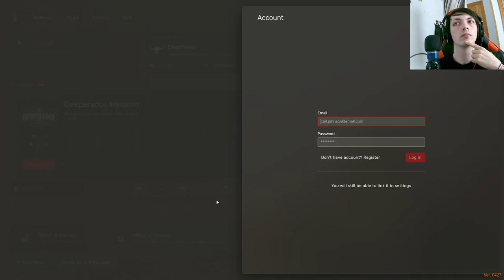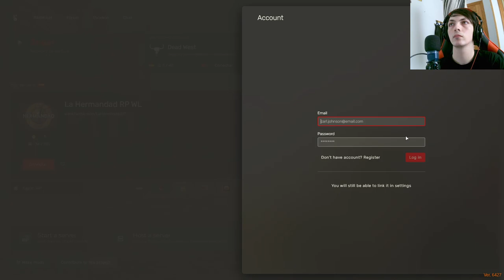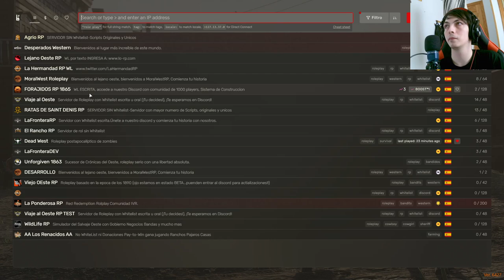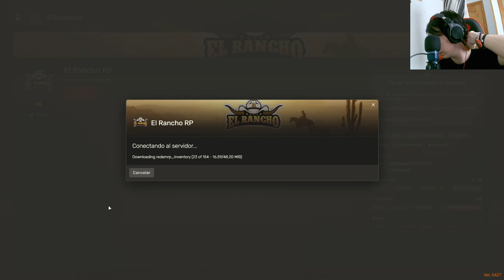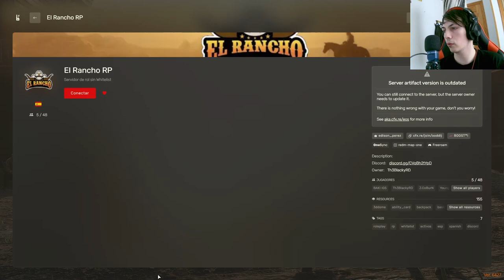Un nuevo comienzo en El Rancho RP: Ropa nueva para Iván Davydov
Únete a Iván Davydov en este emocionante capítulo de El Rancho RP, donde comienza su historia en este servidor de roleplay. En este episodio, Iván recibe una nueva vestimenta que le permitirá destacar en el mundo del rancho. Acompáñalo en su búsqueda de identidad y explora las posibilidades que le esperan en esta nueva aventura.